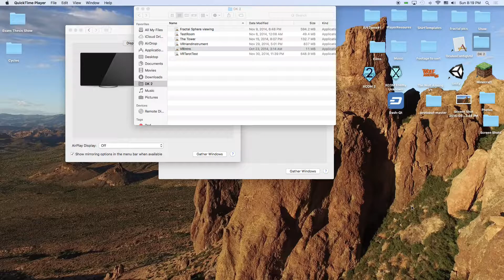Meta Reality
Using the Dk2 and listening to "Bitcoin Fullnode Update - IPFS and Decentralised Citizen Journalism" on the World Crypto Network.